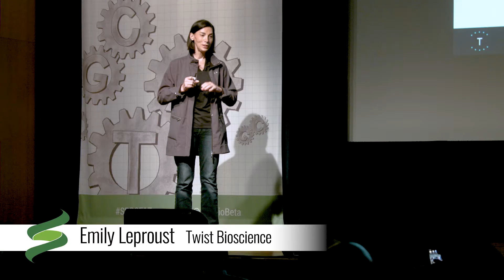SynBioBeta 2018: The Global Synthetic Biology Summit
SynBioBeta 2018 comes to San Francisco on October 1-3, uniting biological engineers, entrepreneurs and investors for the Global Synthetic Biology Summit.

Meet over 1000 attendees and 100 speakers, sponsors and exhibitors who are applying engineered biology to revolutionize agriculture, medicine, energy, and the production of food, consumer products, chemicals and materials.

Take part in over 100 “Synthetic Biology Week” satellite events throughout the Bay Area. Explore forward-looking themes with other thought leaders, builders, and dreamers.

Be one of the first 250 to register and receive a special event wristband guaranteeing in-room access to the most exciting parts of SynBioBeta.

Come be a part of the bio revolution, join us in the heart of Silicon Valley: Where Tech Meets Bio, and Bio Meets Tech.